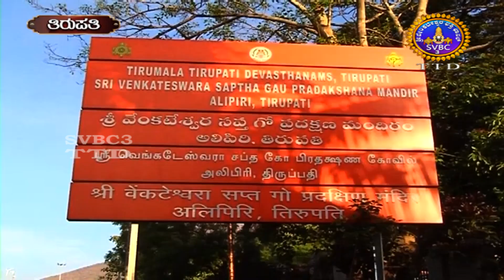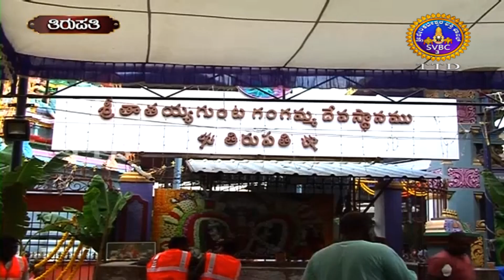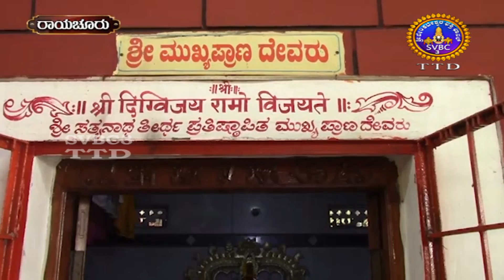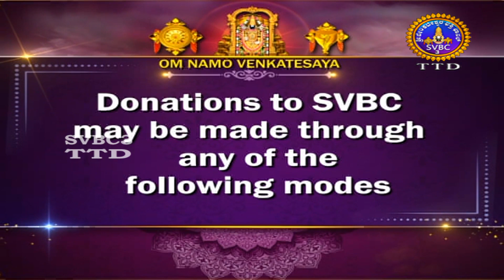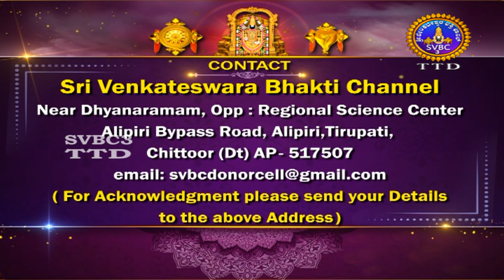Adhyathmika Viseshagalu || SVBC3 Kannada News || 17-05-2024 || 09-00 PM || SVBC TTD